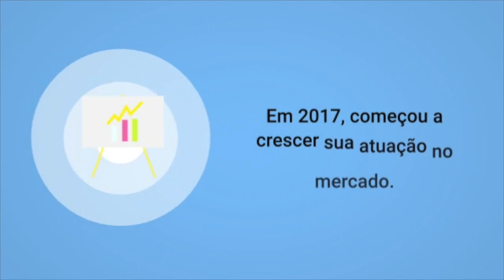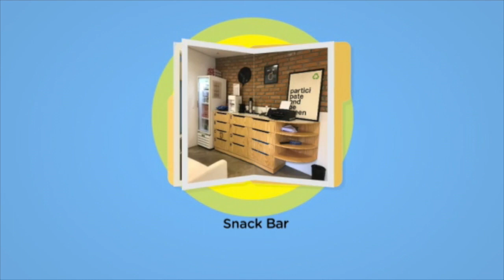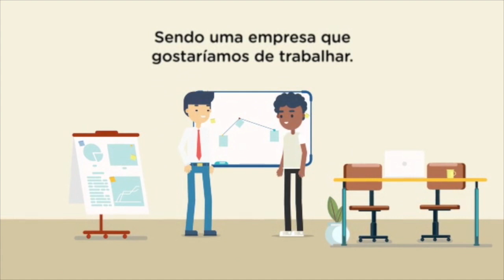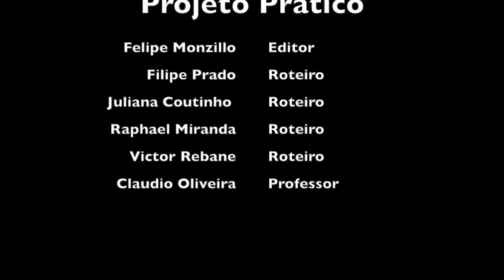Projeto prático Go4it.